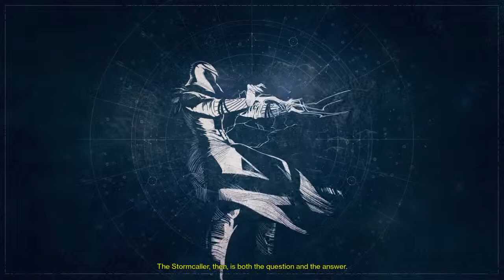Destiny The Taken King: Stormcaller's Path 1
Stormcaller's path...oh man I've been looking forward to this! Sorry if the audio is hard to hear, it was early in the morning and I didn't want to wake my family up. Enjoy guys!